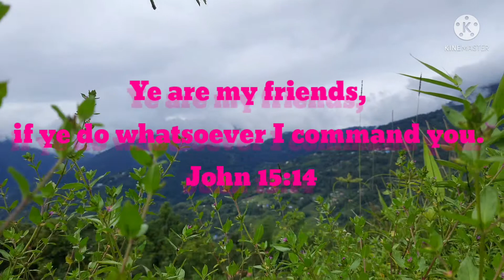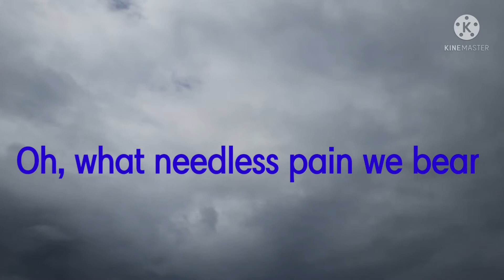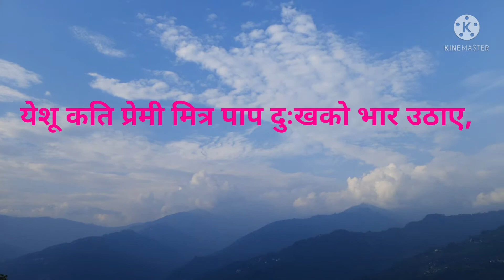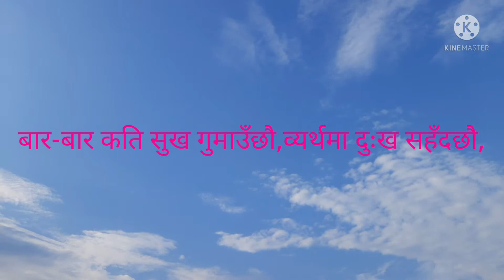What a friend we have in Jesus | येशू कति प्रेमी मित्र(NEPALI & ENGLISH) Cover by Susan Limbu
Jaimashi🙏🌸